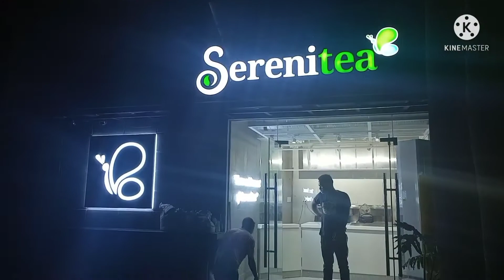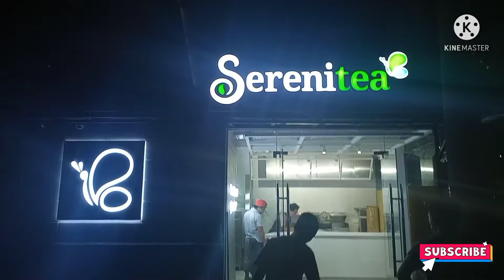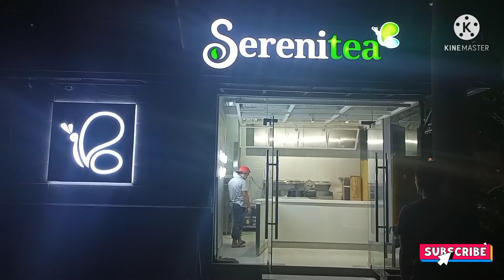PATAPOS NA SERENITEA BOCOBO/TEAHOUSE